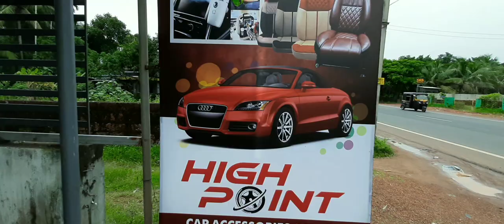payyanur vision news